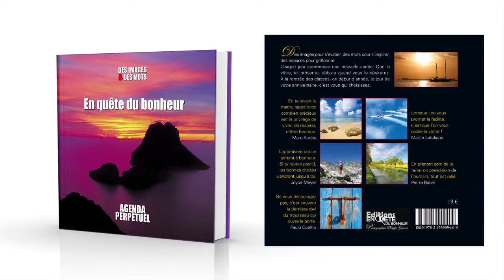6 semaines pour auto-éditer un agenda perpétuel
Mon défi : 6 semaines pour auto-éditer un agenda perpétuel
Des images pour s’évader, des mots pour s’inspirer, des espaces pour griffonner

Vous êtes également libre de télécharger le CADEAU que vous offre An-Sofie Green sur notre blog, un e-book GRATUIT : "Les 4 clés essentielles pour atteindre l'harmonie dans Votre vie" :

Surfez avec nous sur la vague du bonheur
En quête du bonheur, le blog qui vous veut du bien